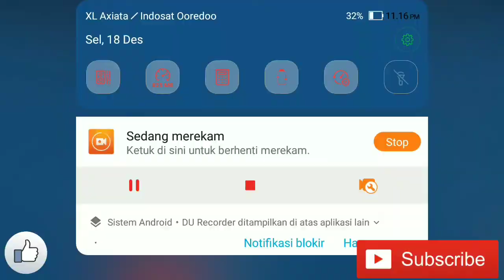CARA CEPAT HITUNG PERKALIAN DUA ANGKA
Cara cepat hitung perkalian dua angka, semoga bermanfaat.
Matematika itu menyenangkan, jika kita hafal perkalian.

Video ini aku buat dengan peralatan seadanya.
HP Asus (Zenfone 4 Max Pro)
Video editornya menggunakan Viva Video
Editor foto menggunakan Photo Collage
Video screen menggunakan DU Recorder